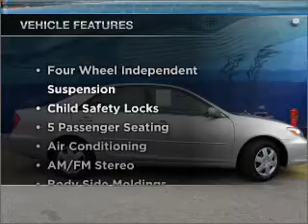2003, TOYOTA, CAMRY, Marina Del Rey Toyota, CA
Marina Del Rey Toyota - Worlds most convenient Toyota store
Year: 2003
Make: TOYOTA
Model: CAMRY
Trim: LE
Engine: 2.4 liter inline 4 cylinder dohc
Transmission:
Color: silver
Mileage: 66705
Address:
Marina Del Rey Toyota - Serving L.A.'s westside. Your Satisfaction is our goal and we strive to improve our excellent service every day. Thanks for visiting us online, where we list our inventory, specials and much more. We would love to have the opportunity to work with you to find a new vehicle or care for the Toyota you presently own. Although we have a special fondness for our westside community, we're happy to help customers from all of Southern California find a great deal! Feel free to browse our posted videos as well as our main